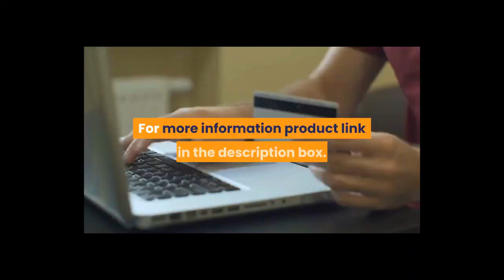Best budget bluetooth speaker 2020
1.Bluetooth Portable Speaker
2.Waterproof Portable Bluetooth Speaker
3.SoundLink Color Bluetooth Speaker
4. Portable Speaker with HD Sound

Description:

Portable Outdoor Speaker, (Wireless Bluetooth Connectivity).
Wireless Bluetooth V4.0 Portable Speaker with HD Sound and Bass, 12H Playtime, Built-in Mic, Portable Wireless Speaker Compatible with Phone, Tablet, TV and Gift Ideas.
Bose SoundLink Color Bluetooth Speaker II.
JBL Flip 4 Waterproof Portable Bluetooth Speaker.
Bluetooth Portable Speaker, Louder Volume, Crystal Clear Stereo Sound, Rich Bass, 100 Foot Wireless Range, Microphone, IPX5, Bluetooth Speakers by Cambridge Sound Works.